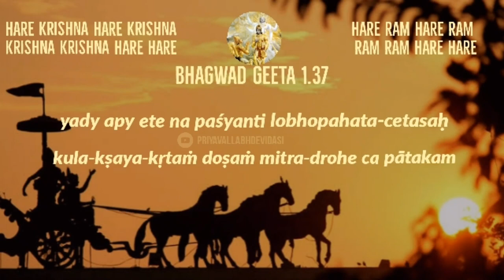Bhagwad Geeta Recitation 1.37 in English